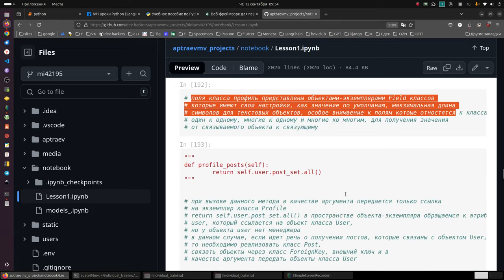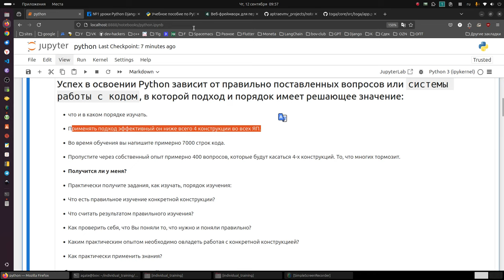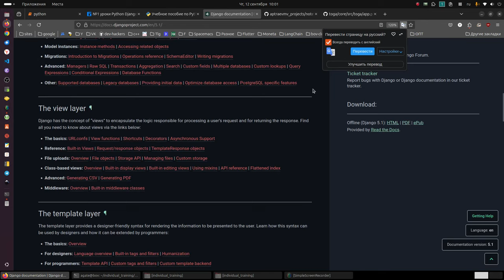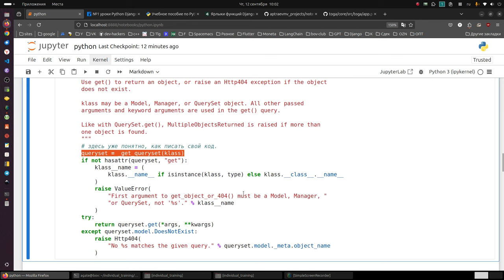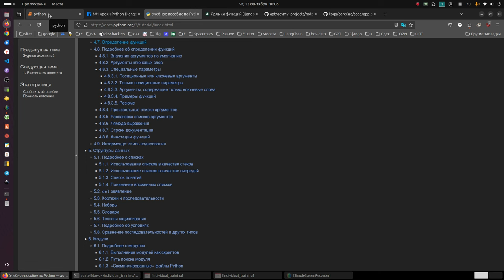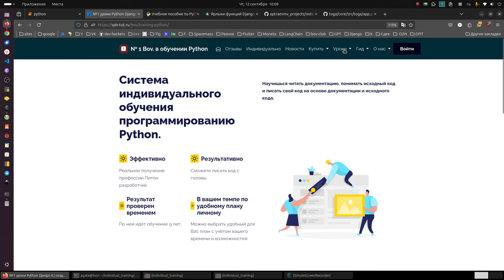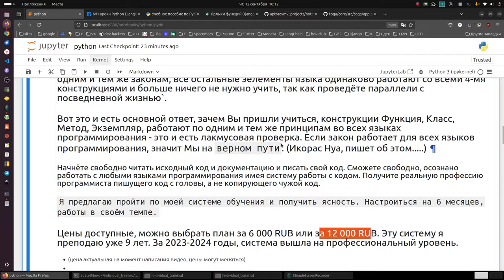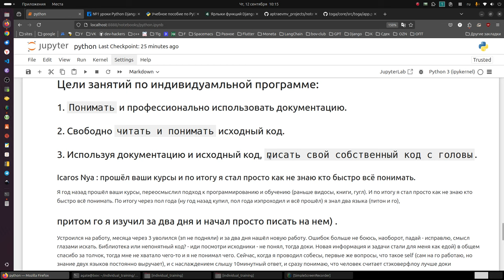Как проверить что, мы правильно изучаем Питон и получить уверенный результат?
Что есть результат? Результатом назовём навык, когда Вы пишите код с головы, используя документацию и исходный код.

    Хотите писать код с головы?

    Хотите иметь такую систему работы с кодом, которая позволит писать код с головы?

    Хотите разбираться в разных языках программирования и свободно читать код?

    Хотите, что бы у Вас получилось?

    Давайте разбираться, что делать конкретно.

    Примечание. Под словом конструкция в контексте данного видео понимаются: функция, класс, метод, экземпляр.

Успех в освоении Python зависит от правильно поставленных вопросов или системы работы с кодом, в которой подход и порядок имеет решающее значение:

    что и в каком порядке изучать.

    Применять подход эффективный он ниже всего 4 конструкции во всех ЯП.

    Во время обучения вы напишите примерно 7000 строк кода.

    Пропустите через собственный опыт примерно 400 вопросов, которые будут касаться 4-х конструкций. То, что многих тормозит.

    Получится ли у меня?

    Практически получите задания, как изучать, порядок изучения:

    Что есть правильное изучение конкретной конструкции?

    Что считать результатом правильного изучения?

    Как проверить себя, что Вы поняли то, что нужно и поняли правильно?

    Каким практическим опытом необходимо овладеть работая с конкретной конструкцией?

    Как практически применить знания?

Общий результат, который получите:
Сведёте в голове язык в единое целое.